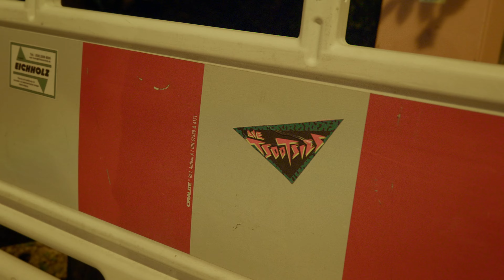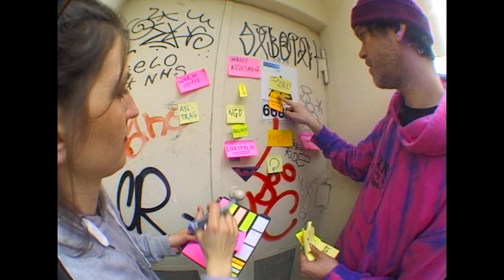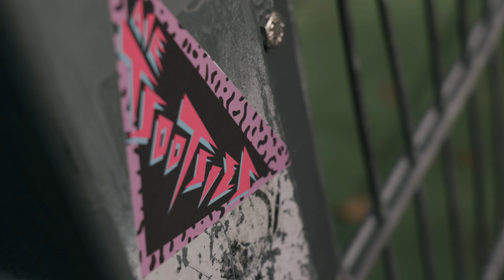Die Tsootsies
Die Tsootsies is an activist global battle bass|mental banger|scary rap band with a deep connection to the people and culture of the neighborhood of Neukölln in Berlin.